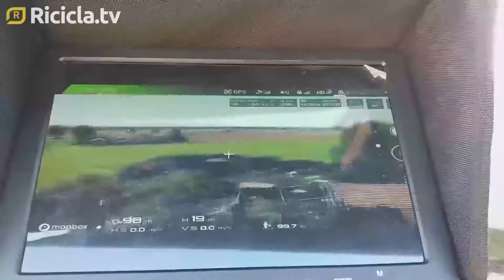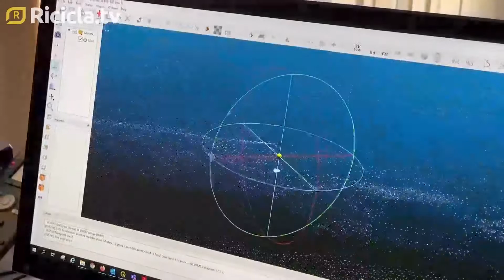Innovazione, droni e satelliti contro gli smaltimenti abusivi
L'innovazione tecnologica incontra la tutela dell'ambiente con il progetto Savager messo a punto da Arpa Lombardia: rilevamento satellitare e controllo del territorio con l'utilizzo dei droni per combattere i fenomeni di smaltimento illecito dei rifiuti